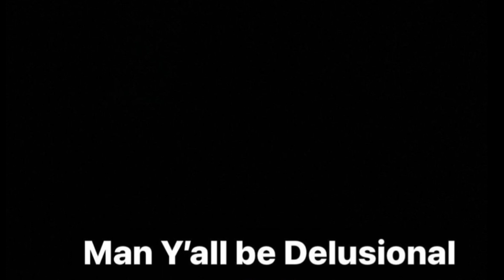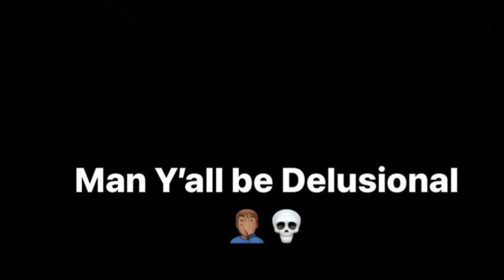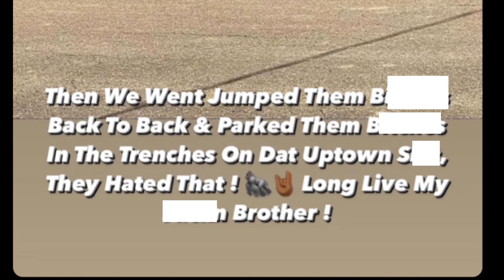FL Dusa D!$$£S NBA Youngboy & BBG Baby Joe In New Song 😳